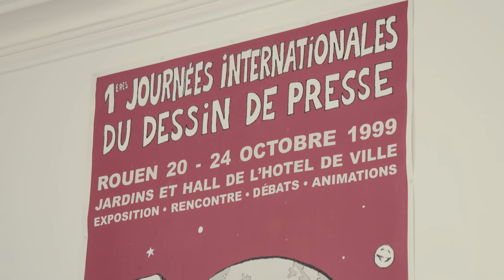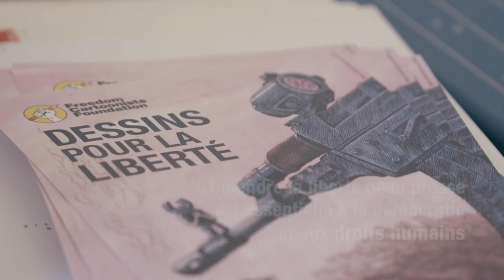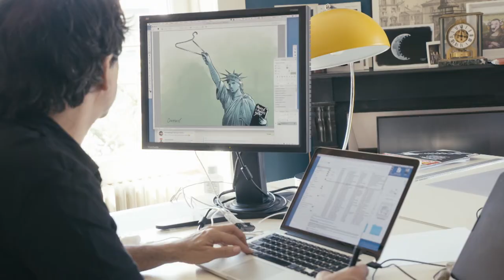Geneva Witness | Patrick Chappatte (Suisse), Dessinateur de presse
Tombé tout petit dans le dessin de presse comme « Obélix dans la potion magique », le dessinateur de presse Patrick Chappatte travaille pour « Le Temps » à Genève, « NZZ am Sonntag » à Zurich, « Der Spiegel » en Allemagne, « Le Canard enchaîné » en France et le « Boston Globe » aux Etats-Unis.
Pour Chappatte, l'omniprésence de la propagande constitue le grand danger de notre époque. Le dessin de presse, par contre, est une voix identifiée et honnête: on sait qui parle. Les dessinateurs de presse sont des « baromètres de la liberté d'expression » et les attaques contre eux sont souvent des attaques contre la démocratie.

Press cartoonist Patrick Chappatte started drawing cartoons as a child. Today, he works for renowned publications such as “Le Temps” in Geneva, “NZZ am Sonntag” in Zurich, “Der Spiegel” in Germany, “Le Canard enchaîné” in France and “The Boston Globe” in the United States.
For him, social media is a boon for freedom of expression, but can also drive massive manipulation. For Chappatte, the ubiquity of propaganda is a great danger of our times. In this context, press cartoons remain a well-identified and "honest" voice. Cartoonists are "barometers for freedom of expression", and attacks against them are often attacks against democracy itself.